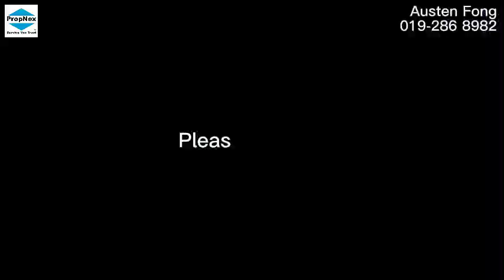1307 sf | Pavilion Residences Bukit Bintang | To Let | 2r2b | Fully Furnished | 1 Car Park | Vacant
Pavilion Residences Bukit Bintang

Serviced Residence To Let
Built up: 1,307 sq ft
2 Bedrooms 2 Bathrooms
1 Car Park Lot
Freehold
Fully Furnished
Vacant
Low Density
Extremely Tight Security
Doorstep to Pavilion Shopping mall

Austen Fong
PEA2882